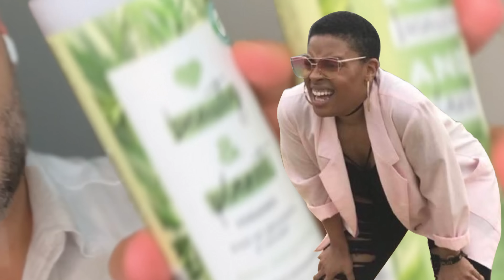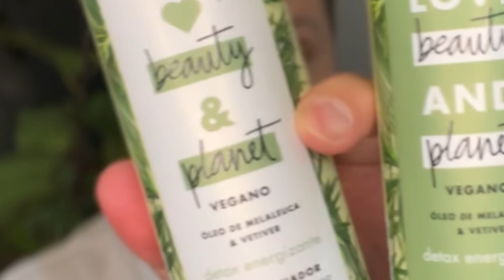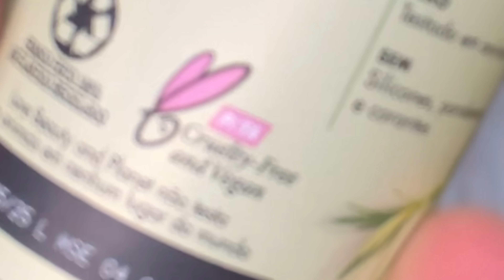BARATINHO DA SEMANA - LOVE, BEAUTY AND PLANET - DETOX ENERGIZANTE!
📦 CAIXA POSTAL:
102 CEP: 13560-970